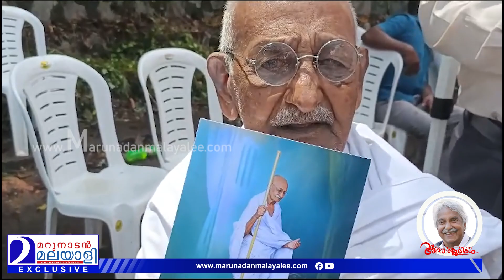ഒ.സിയെ അവസാനമായി ഒരു നോക്ക് കാണാന്‍ ഗാന്ധിയന്‍ ശിവരാജനെത്തിയപ്പോള്‍ I Oommen Chandy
ഉമ്മൻചാണ്ടിയുമായി
അരനൂറ്റാണ്ടിന്റെ സൗഹൃദം